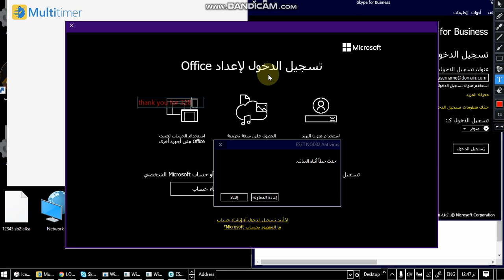THANKS FOR 328 SUBSCRIBERS